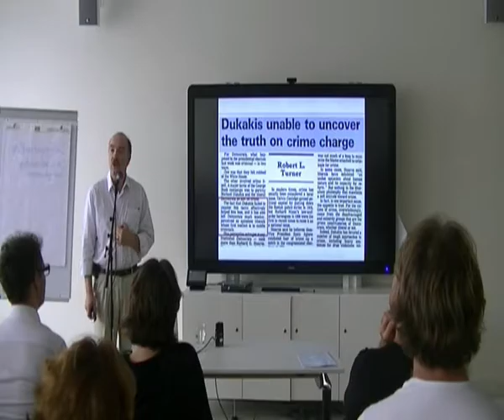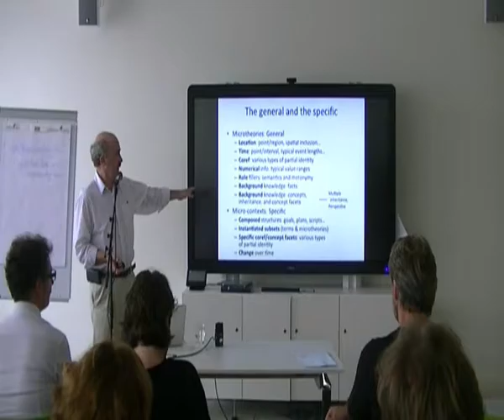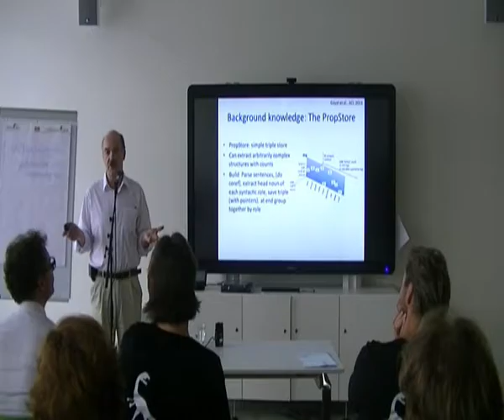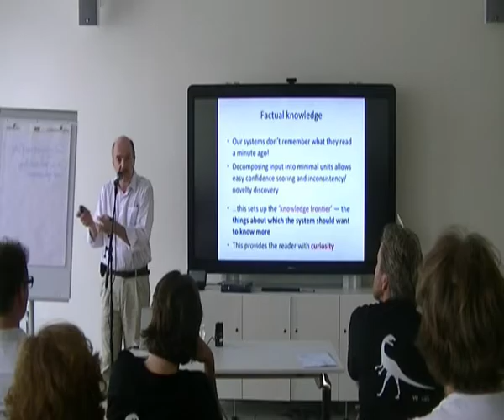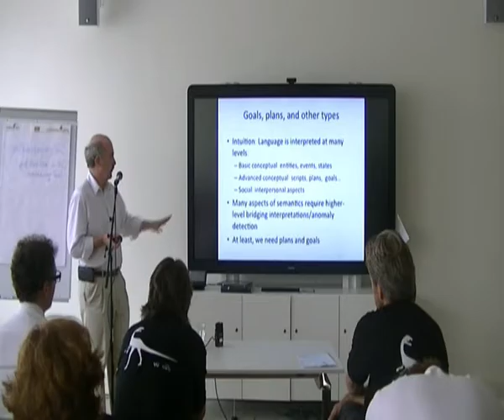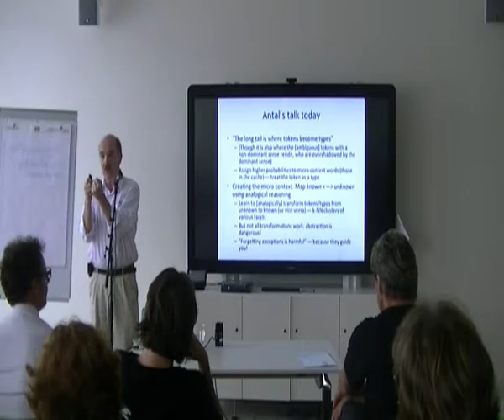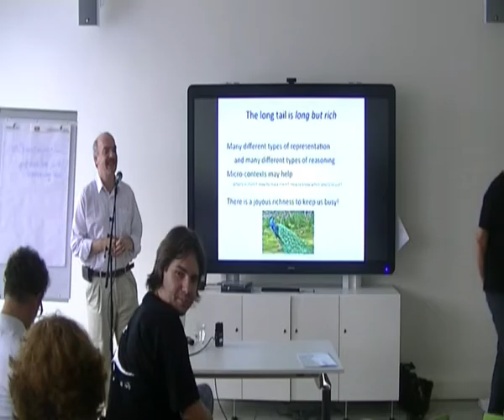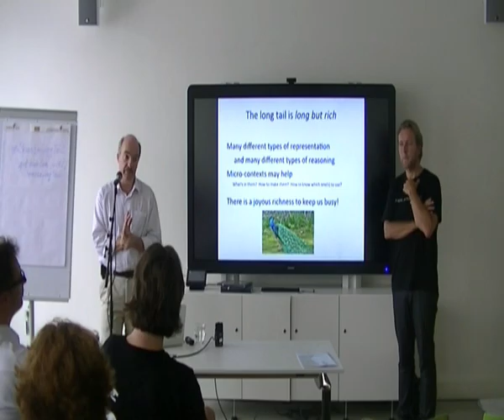Eduard Hovy: Filling the Long Tail (Keynote of the 2nd Spinoza Workshop: Looking at the Long Tail)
Video from Eduard Hovy's brilliant Keynote at the 2nd Spinoza Workshop "Looking at the Long Tail"

His presentation was entitled "Filling the Long Tail"

Abstract:

Most people agree that semantics is what enables people to handle long-tail phenomena of understanding. But what is ‘semantics’ exactly? By its nature, the long tail must consist of many, each quite small, phenomena, activated and used as needed. This implies a quite flexible dynamic architecture and a lot of knowledge of various kinds. In this talk we discuss some of the main types of knowledge required, providing examples of how it can be acquired at large scale.